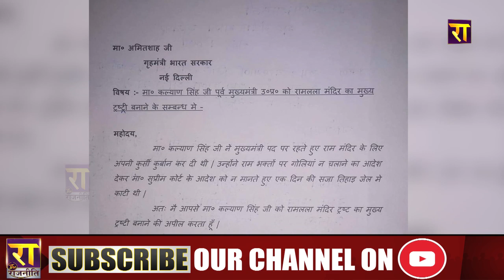EX-BJP MP ने अमित शाह को लिखा पत्र: कल्याण सिंह के नेतृत्व में बने राम मंदिर ट्रस्ट